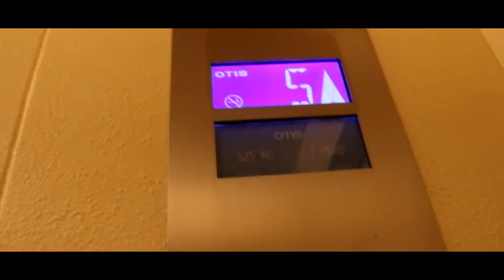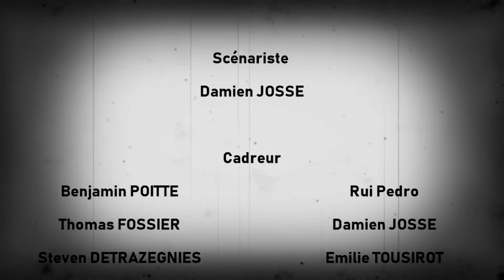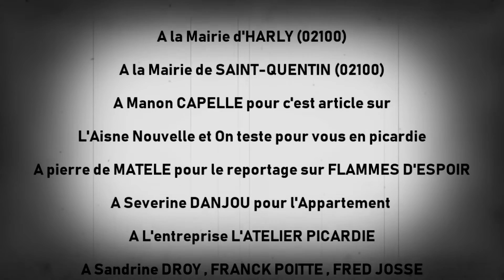FLAMMES D'ESPOIR [Court-métrage]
L'histoire tabou d'un jeune homme de 16 ans Jérémy, faisant la rencontre d'un dealer mal attentionné, qui lui posera des problèmes à la suite. Il devra confronter des épreuves de tailles, aidé par ses fidèles amis.

C'est aussi un court métrage faisant passé un message , un message préventif contre la drogue et les mauvaises fréquentations

Cette histoire et tirée de fait réel !

Cordialement l'équipe de StudioHarly.

-Xbox One Live: "StudioX".

-Xbox 360 Live: "StudioHarlyLive".

-PSN (PS4):"Studio351"

665 abo.